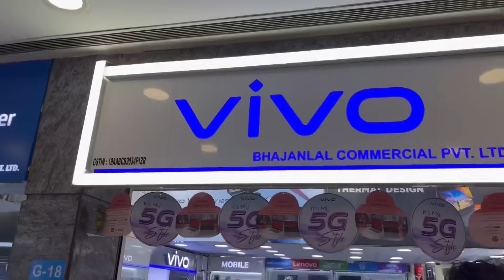মা আর শাশুড়ি মায়ের সাথে এলাম বরের জন্য ফোন কিনতে🥰